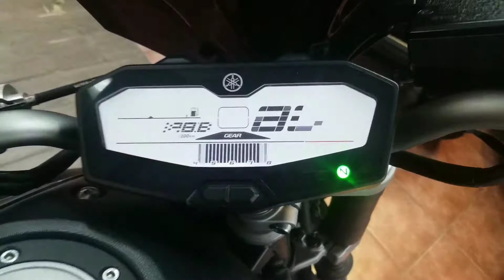2016 Yamaha FZ-07